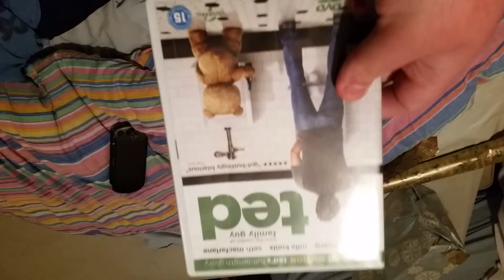a Look At Ted The Movie DVD